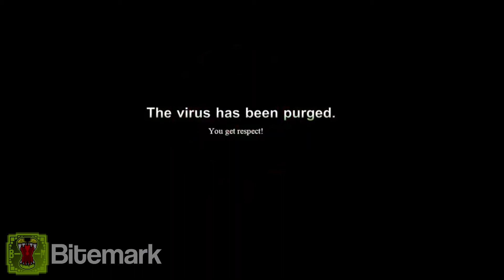Take a Step Up [The Desolate Hope] - Bitemark Remix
Edited by ThomasKG (me).

I would normally put promotional stuff here, but since this is somebody else's (Bitemark's) remix that I edited, I won't.